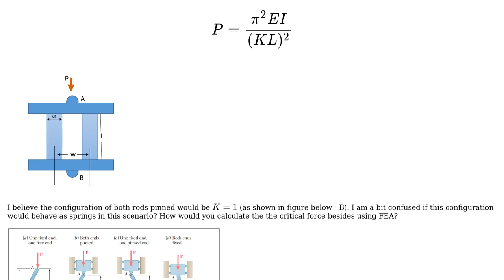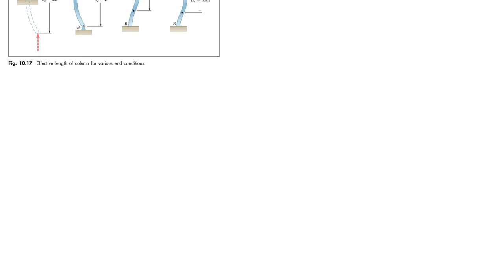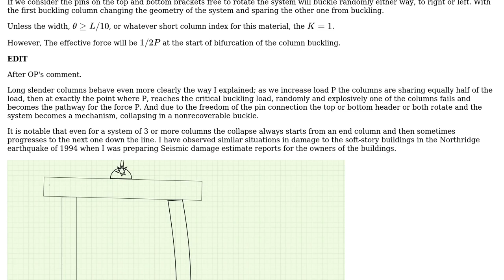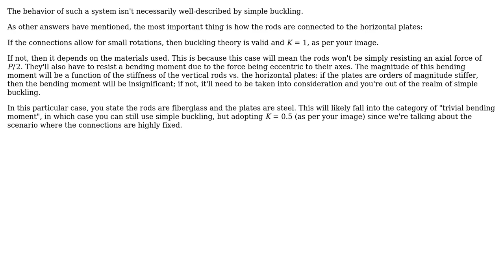Engineering: Buckling of Parallel rods (3 Solutions!!)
Engineering: Buckling of Parallel rods

With thanks & praise to God, and with thanks to the many people who have made this project possible! | Content (except music & images) licensed under CC BY-SA | Music | Images & others | With thanks to user Wasabi user The_Engineer user NMech user kamran and the Stack Exchange Network Trademarks are property of their respective owners. You are responsible for your own actions.